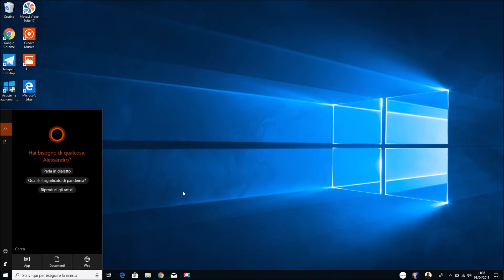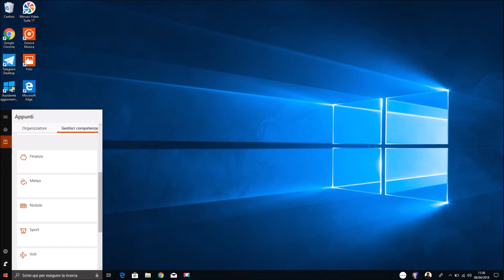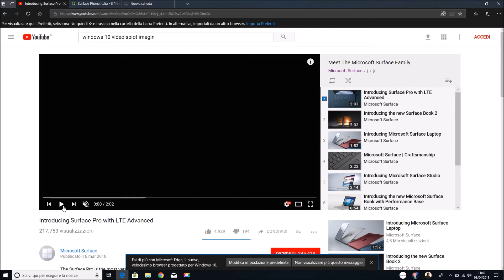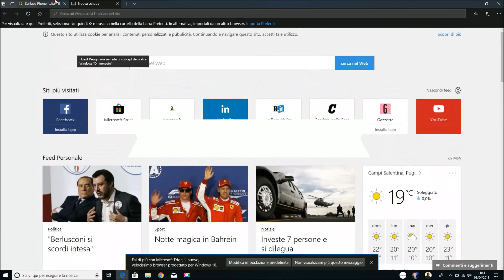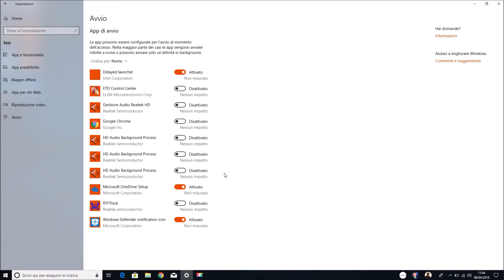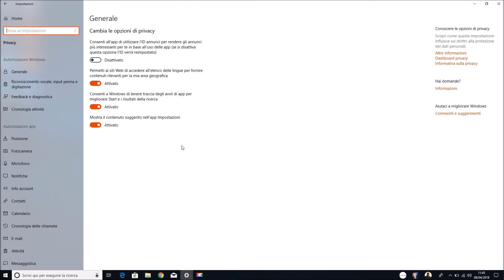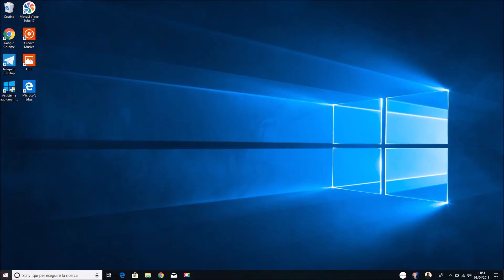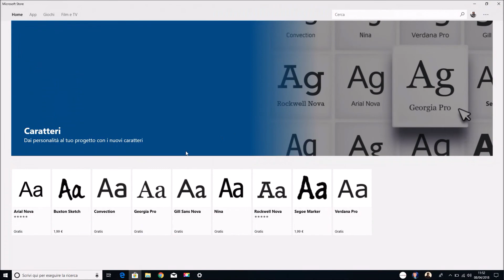April 2018 Update: ecco le principali novità per Windows 10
DESCRIZIONE:
April Update è il nome ufficiale di Redstone 4, il prossimo grande aggiornamento di Windows 10 che, dopo mesi di test e sviluppo nel programma Insider, si prepara adesso ad approdare pubblicamente. Vediamo le principali novità!